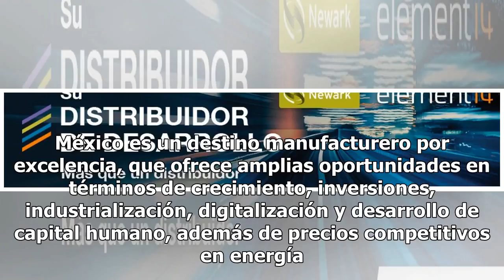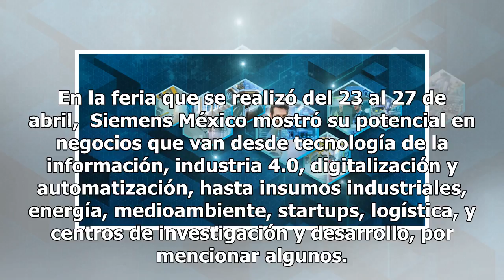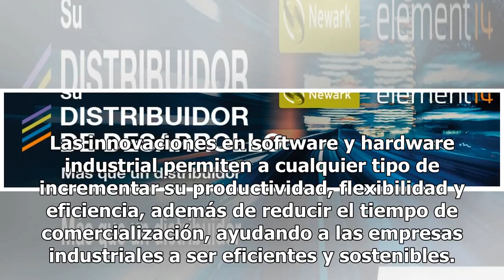Siemens México promueve la competitividad de la industria mexicana en Hannover Messe 2018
Los ojos del mundo están sobre México, ya que Siemens lo presentó como el país socio en la feria de ...